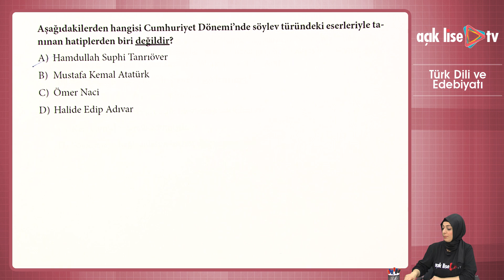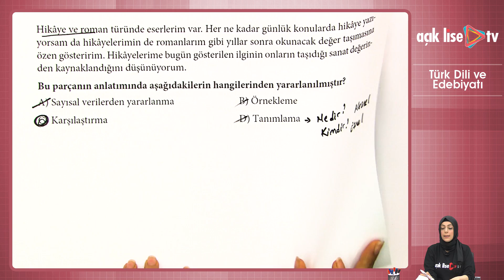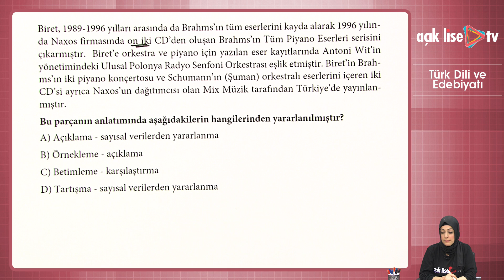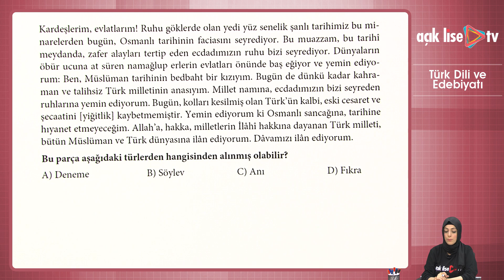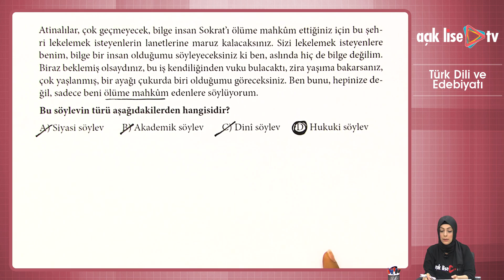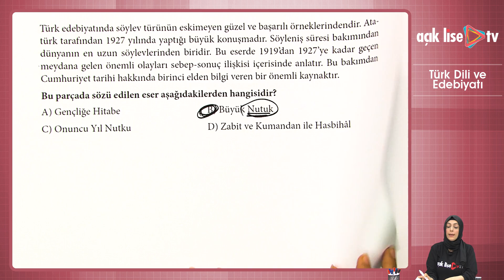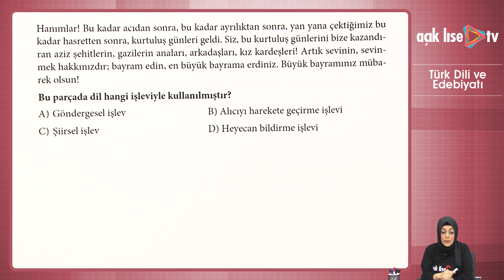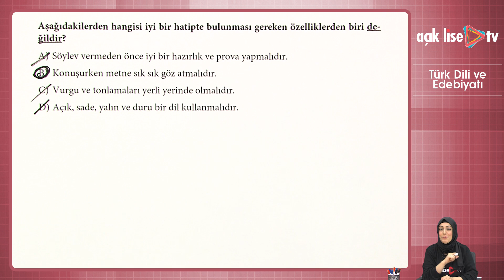Söylev / Nutuk - Genel Tekrar ve Soru Çözümü